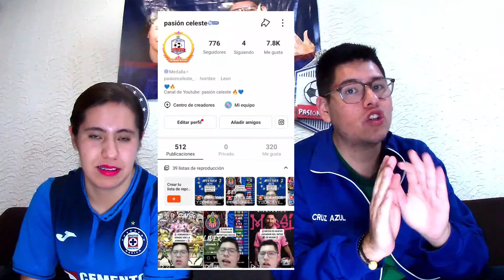¡ANSELMI SIGUE CALLANDO BOCAS! / REACCIÓN CRUZ AZUL VS ATL. DE SAN LUIS/ JORNADA 6/ CLAUSURA 2024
Amigos, esperamos que con este video le saquemos una sonrisa, quédense hasta el final y disfrútenlo
CRUZ AZUL VS ATL. DE SAN LUIS